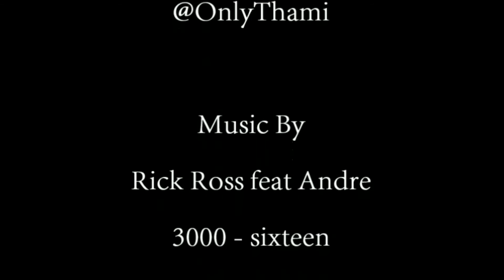Strictly Rap SA Episode 2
Episode 2 of Karma Visuals show Strictly Rap
- features young up and coming talent -

- Emamkay -
- MayhemKingSpitta -
- Stax -
and music from'
Marvel Ink
ARTIST INFO IN THE CREDITS
FOLLOW US ON